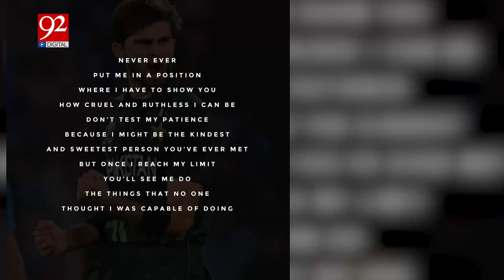Shaheen Shah Angry | Babar Azam New Captain | Viral Video | Latest Breaking News | 92 News HD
Breaking News: Babar Azam Reappointed as Pakistan T20 Captain!
The Pakistan Cricket Board (PCB) has reinstated Babar Azam as T20 captain, following a recommendation from the selection committee. This decision precedes the upcoming five-match T20 series against New Zealand. Babar Azam steps back into the role after Shaheen Shah Afridi's stint as white-ball captain post-ICC World Cup 2023. Despite previous criticism, Babar returns amidst hopes for a turnaround in Pakistan's T20 fortunes.